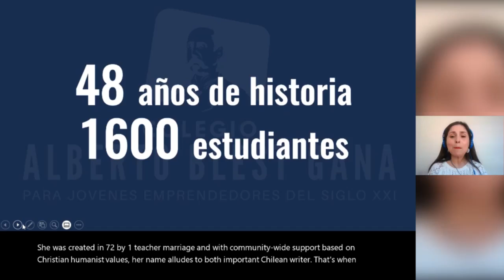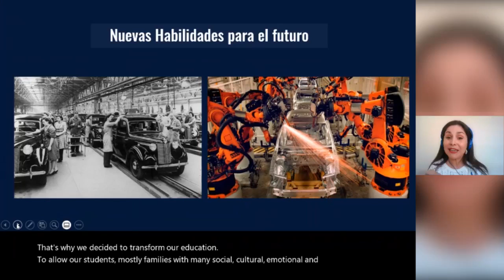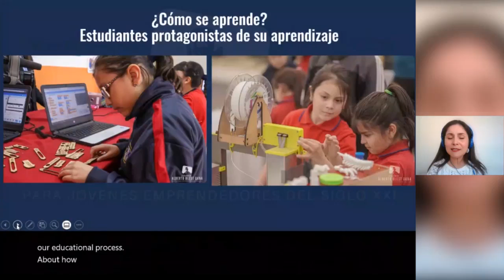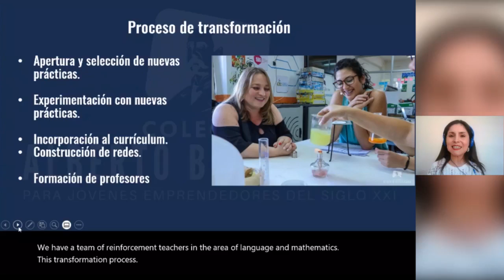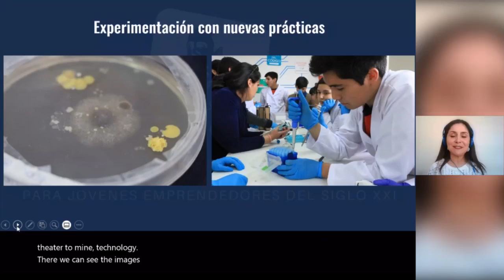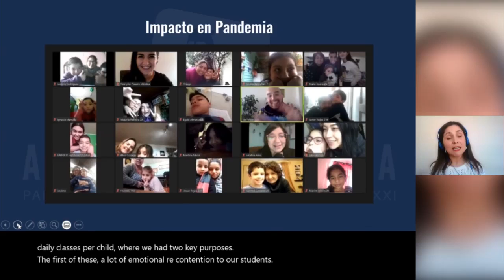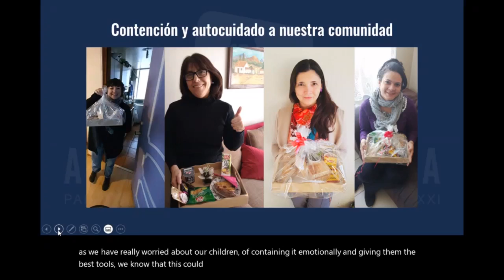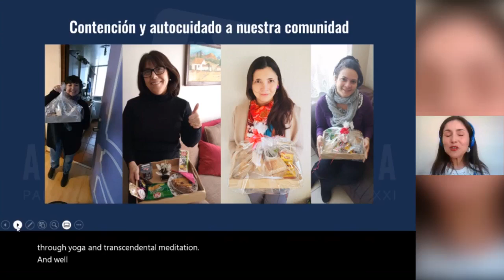Proyecto Blest Gana 1 - Aprender más y mejor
Aprender más y mejor, o porqué estamos entre los 100 mejores colegios del mundo
En la esencia del proyecto de transformsción educativa del colegio Alberto Blest Gana está el desarrollo de una nueva comprensión y  práctica de los aprendizajes. Junto a nuevas habilidades tecnológicas, emocionales y creativas, hemos desarrollado nuevas prácticas y estrategias para aprender en todas las asignsturas con el protagonismo práctico de los alumnos, con proyectos, juegos, tecnologías, artes, y visitas a la naturaleza, lsboratorios y universidades. En paralelo, con el mismo compromiso, desarrollamos estrategias diferenciadas y de reforzamiento focalizado para alumnos con necesidades especiales o con atrasos en sus aprendizajes básicos. En 2019 pudimos celebrar que todos los alumnos en edad de leer lo pudieron hacer. Aquí relata nuestro proyecto la profesora y magister Kathy Aguayo Rodríguez, subdirectora académica, que lidera con energía y entusiasmo infinitos a nuestro equipo de geniales docentes, psicólogas y psicopedagogas.